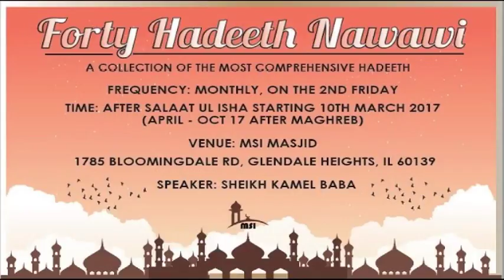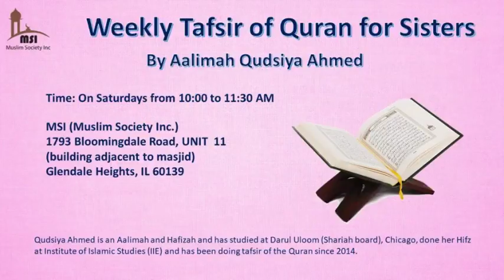MSI Quran Tafsir in Urdu by Maulana Aziz Ahmed